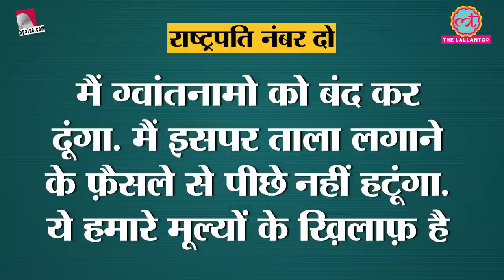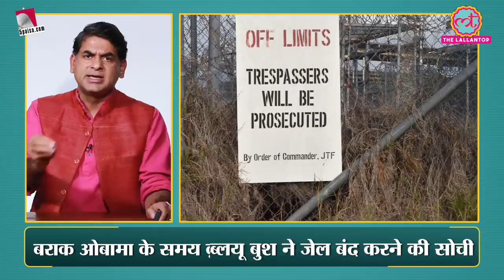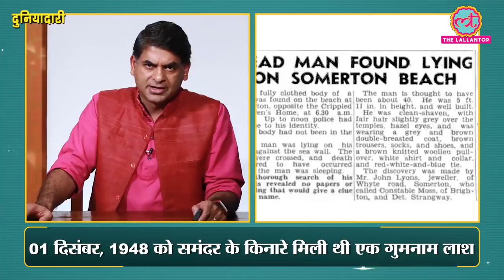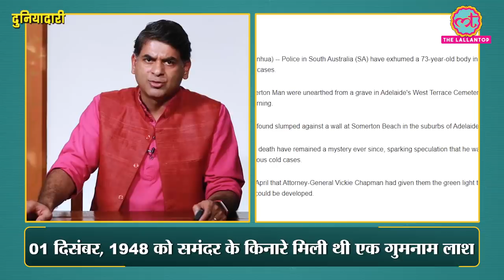Joe Biden Guantanamo Bay की जेल को बंद क्यों करना चाहते हैं? 9/11 attack | Trump | Duniyadari E310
At 5paisa, Invest in Stocks, Mutual Funds, IPO & Gold. Get 0%* Brokerage & Flat Rs.20 per trade. Investing Made Easy & Rewarding.

In this episode, Saurabh Dwivedi talks about the Guantanamo Bay detention camp, which was established in the aftermath of the 9/11 terrorist attacks on America. Guantanamo Bay is based in Cuba. It is a US naval base, taken on lease in 1903. The US pays about three lac rupees annually to the Cuban Government. After the Communist revolution in Cuba, Fidel Castro asked America to leave their land. America didn’t agree to it.

After the 9/11 attack, The US launched the war on terror in Afghanistan. A number of conspirators were booked and interrogated by the US authorities. As the arrest rose, Investigators needed a secure and unique place to question the most notorious terrorists. That place was Guantanamo Bay. In the later part, this detention camp was heavily criticized for inhuman tortures and lack of legal rights of prisoners.

Earlier US presidents George W. Bush and Barack Obama had tried to empty the cells, but they couldn’t. Donald Trump was in the favor of revival. He too couldn’t. Now, Joe Biden is trying to finally shut down the detention camp. A 73-year old Pakistani Prisoner is among the three, whose release notice has been signed. Yet, there are many more obstacles for the final shut down? Can Joe Biden shut down Guantanamo Bay?